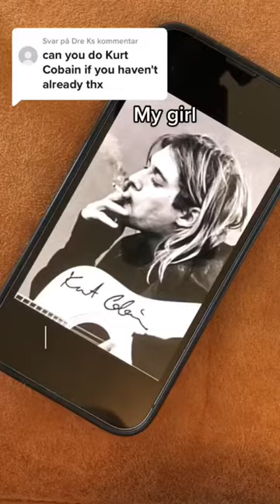Quick portrait drawing of Kurt Cobain